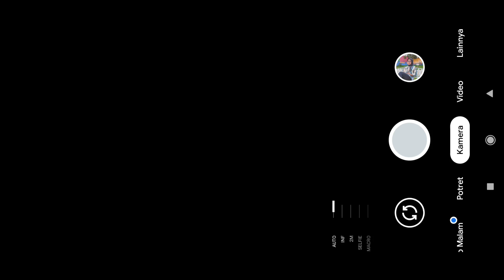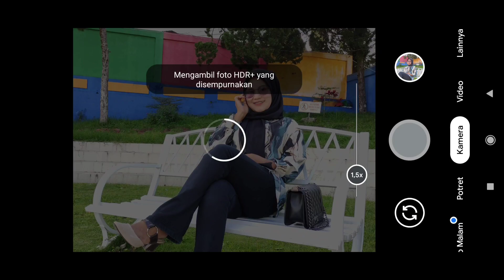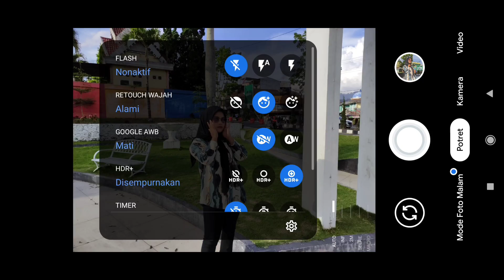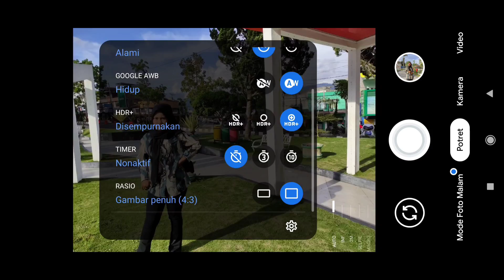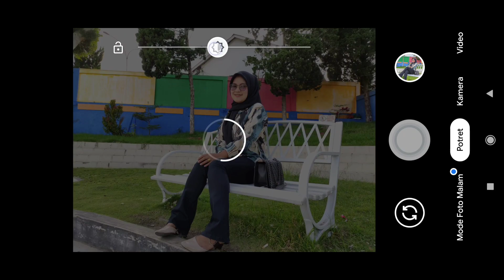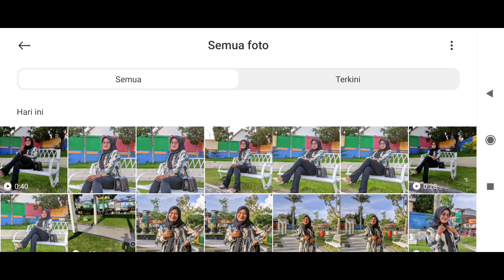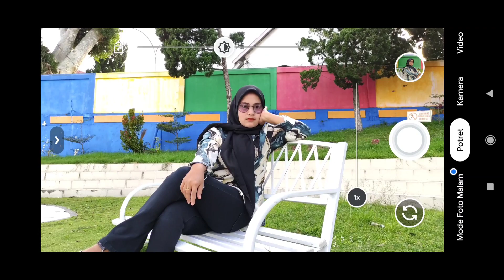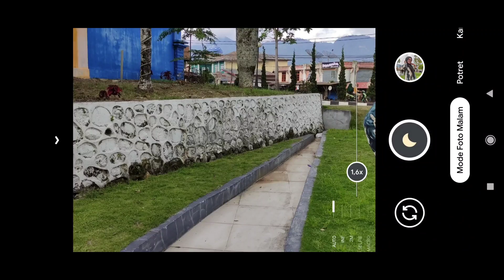TERBARU🔥GCAM NIKITA 2.0 CONFIG POTRET UNTUK OBJEK ORANG DAN SEMUA OBJEK | OPPO XIAOMI SAMSUNG DLL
Perlu di ketahui config ini sudah support banyak hp seperti mediatek dan snapdragon.
Disini saya sediakan 2 format, yaitu JPEG dan YUV yang bisa kalian download  di bawah !

Penasaran kan gimana hasil nya?
simak video nya sampai habis, dan jangan di skip skip!!!
( Buat Config Susah Cuy )

(DEVICE YANG SUDAH DI TEST)

📱Oppo A15
📱Realme 5i
📱Realme 5 pro

 ‼️ Password Config Ada di menit 1-7‼️